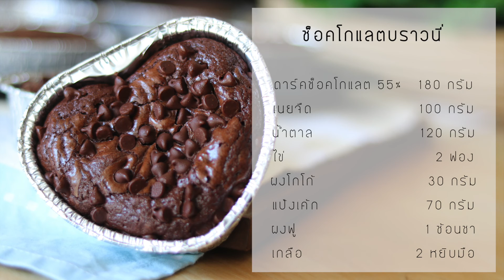EP.6 Dark Chocolate & Brownies / Sweet Ride by Chef P'F / In The Kitchen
เลือกใช้ Dark Chocolate อย่างไร... เพื่อทำ Brownies ให้ได้รสชาติเข้มข้นอย่างใจ...

Brownies... เมนูที่แสนโปรดปรานของใครหลายๆ คน... ไม่ว่าจะเสิร์ฟร้อน... เสิร์ฟเย็น... ทานเปล่าๆ... หรือทานกับไอศครีม...

เตรียมส่วนผสมให้พร้อม... แล้วตามพี่เอฟมาเลยครับ...

180 กรัม ดาร์คช็อคโกแลต 55%
100 กรัม เนยจืด
120 กรัม น้ำตาลทรายขาว
2 ฟอง ไข่
30 กรัม ผงโกโก้
70 กรัม แป้งเค้ก
1 ช้อนชา ผงฟู
2 หยิบมือ เกลือ

Instagram ♨️ thetastecatcher